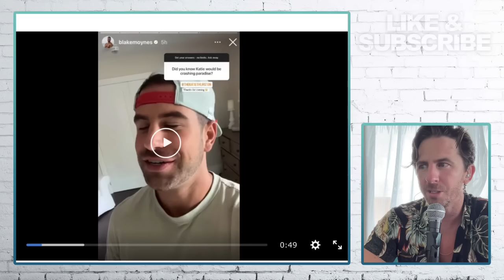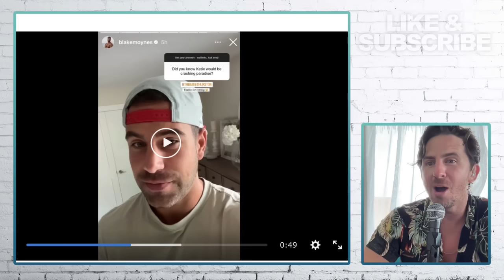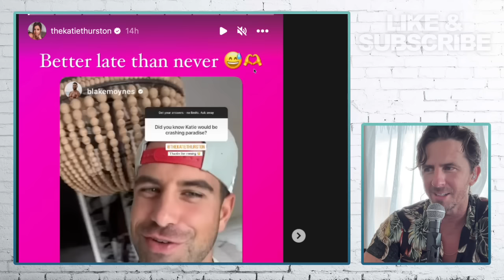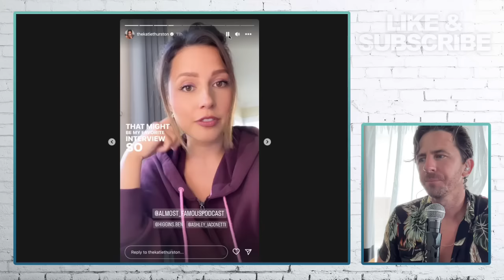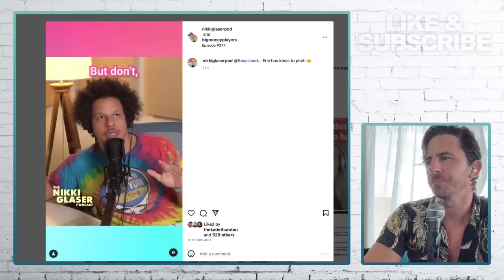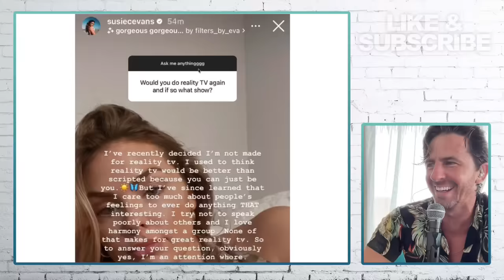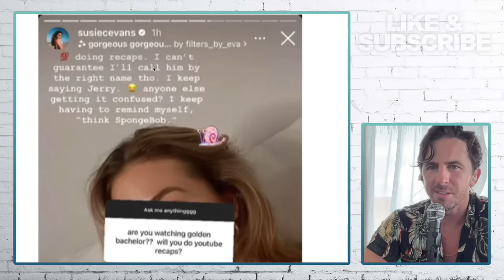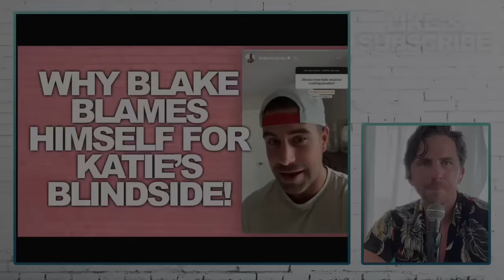Bachelor In Paradise Star Blake Explains Why Katie's Blindside Was His Fault! & Susie Evans Breakup!